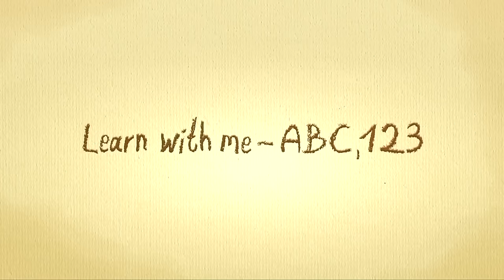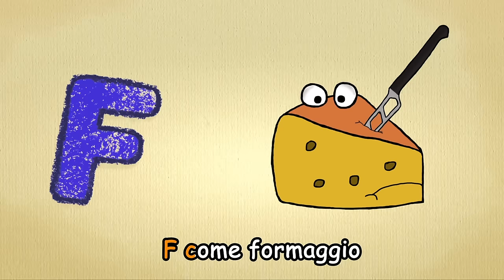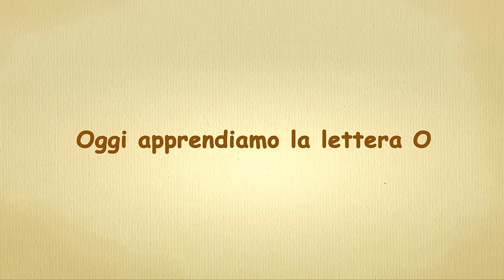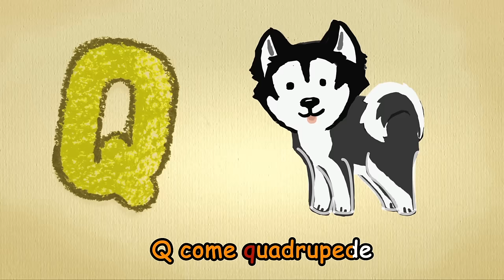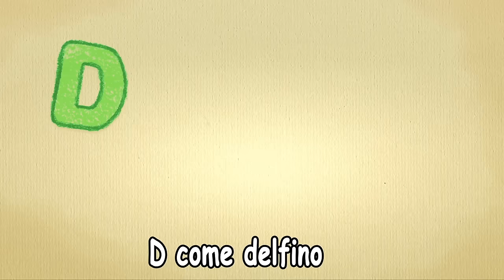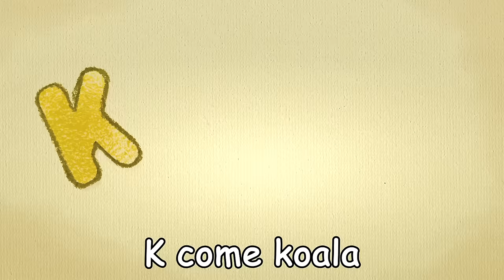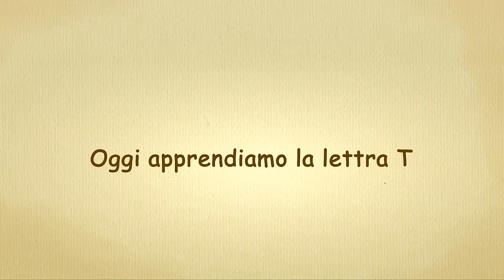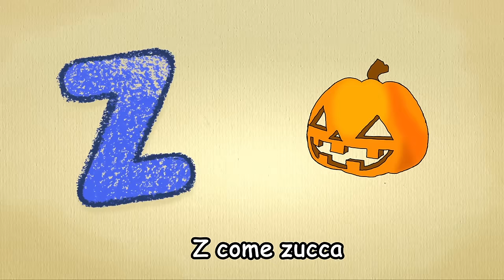36 min - The complete italian ABC - learn italian